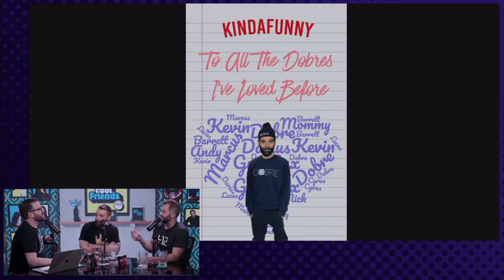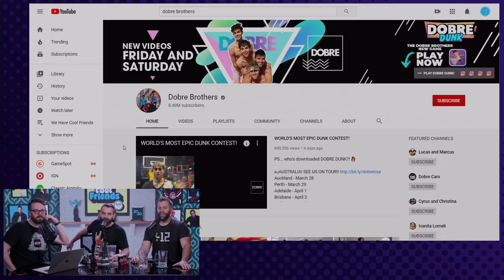Let's Get Drunk with Josh Macuga - We Have Cool Friends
Get an extra $30 off any purchase of $399 or more when entering code MORNING at checkout.

 Josh Macuga returns to promote his History Channel show and talk about Joe Pesci, Macaulay Culkin, and more!